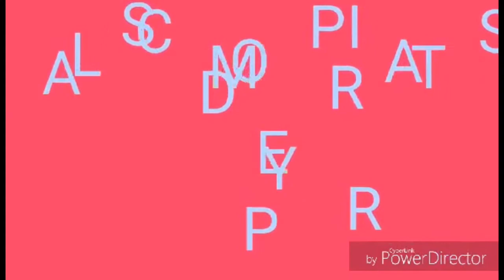JUGUETE FÁCIL PARA GATOS Y PERROS